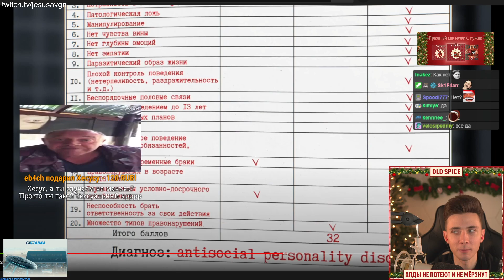хусус маньяк O_O